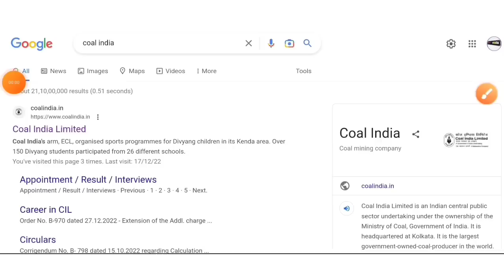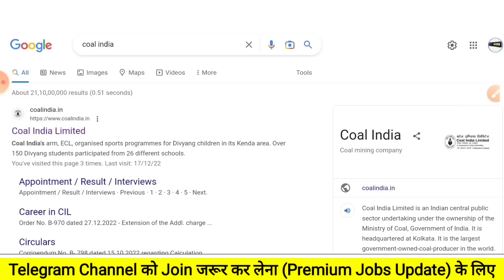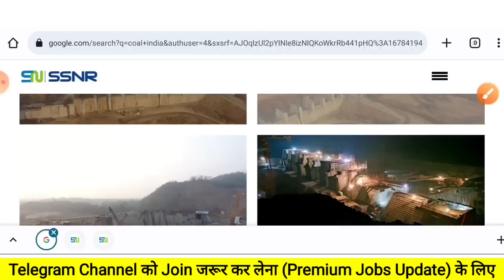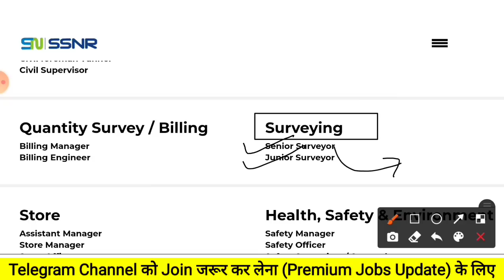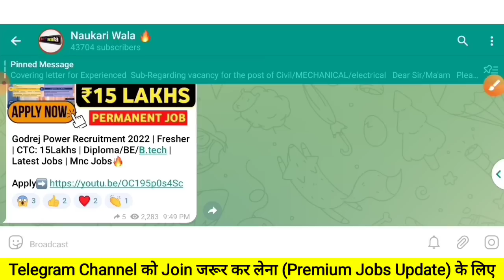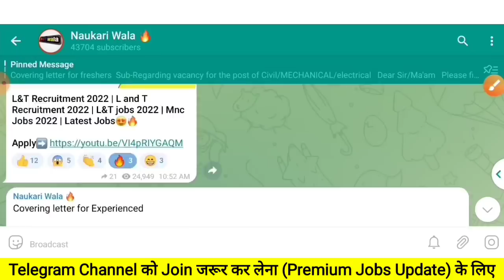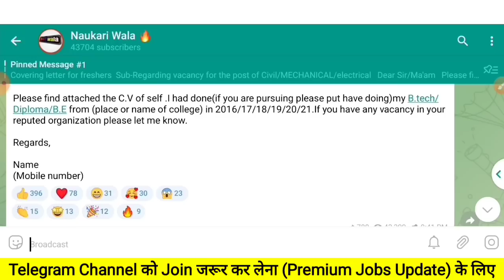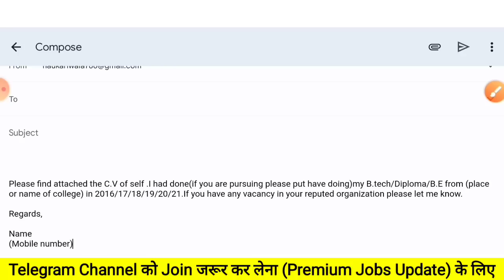Coal India Recruitment 2023 |Freshers|CTC: 9.5LPA| ITI/Diploma/BE/B.tech| Job Vacancy 2023| PSU Jobs